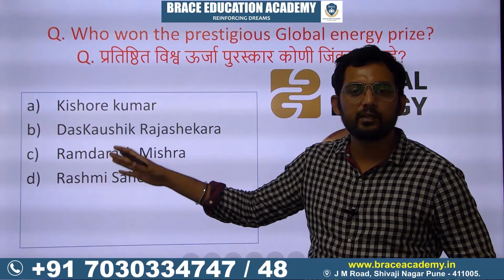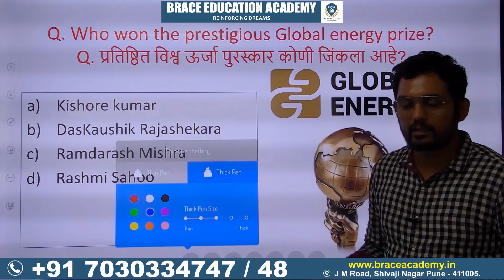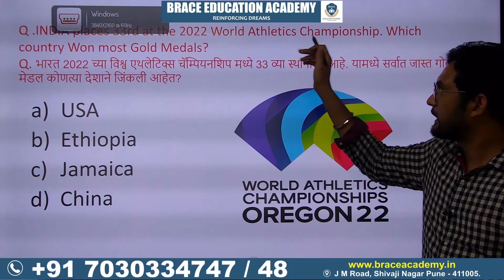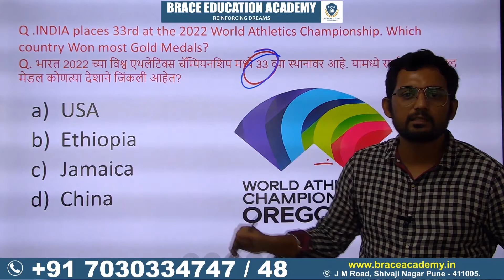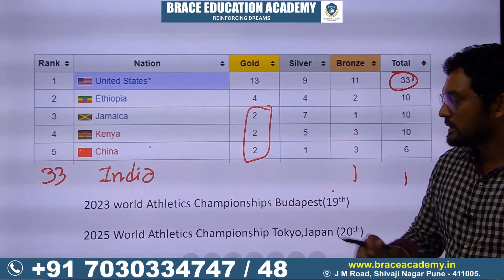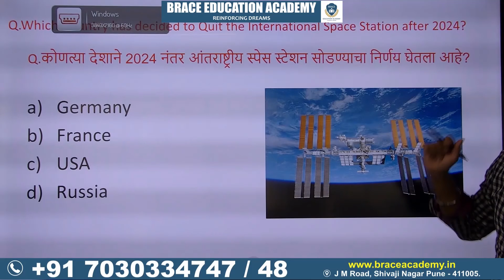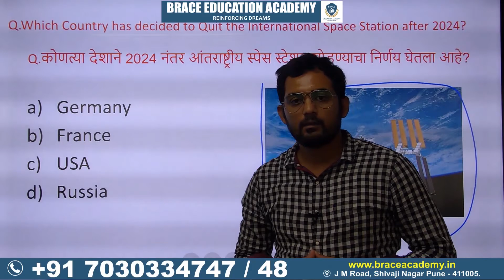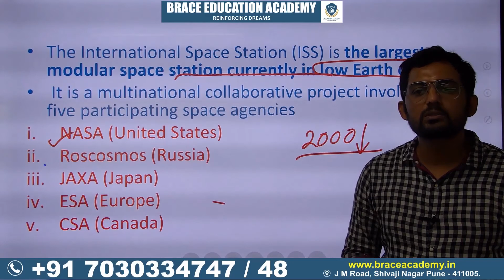Daily Current News